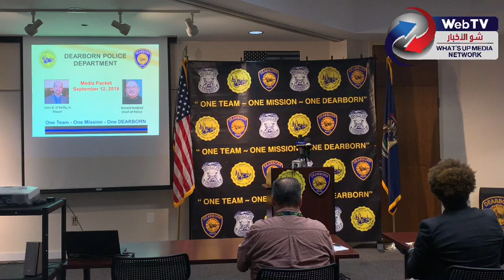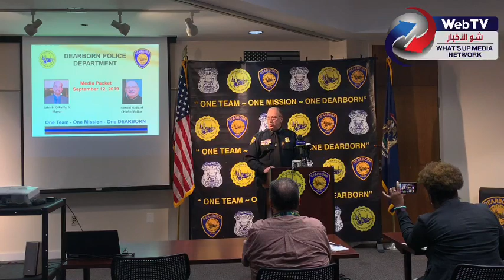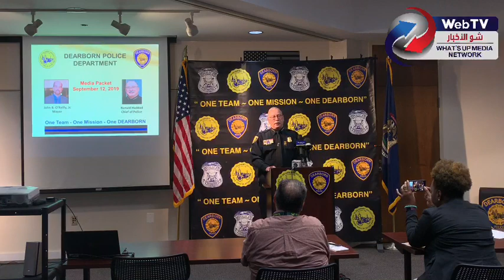Chief Haddad Press Conference ﺗﻄﻮﺭﺍﺕ ﻣﻘﺘﻞ ﺍﻟﺸﺎﺑﺔ ﺳﺠﻰ ﺍﻟﺠﻨﺒﻲ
Update: Three suspects have been arrested in connection with the killing of Saja Aljanabi. They are from Detroit and their ages are 13, 14 & 17. They have criminal records.
We were live from The Dearborn Police Department with an update from Chief Ronald Haddad on the homicide that happened in the area of Steadman and Morross.
ﺗﻄﻮﺭﺍﺕ ﻣﻘﺘﻞ ﺍﻟﺸﺎﺑﺔ ﺳﺠﻰ ﺍﻟﺠﻨﺒﻲ. ﻣﺆﺗﻤﺮ ﺻﺤﻔﻲ ﻟﻘﺎﺋﺪ ﺷﺮﻃﺔ ﻣﺪﻳﻨﺔ ﺩﻳﺮﺑﻮﺭﻥ. تم القبض على المجرمين: هم من ديترويت و أعمارهم ١٣، ١٤، و ١٧.